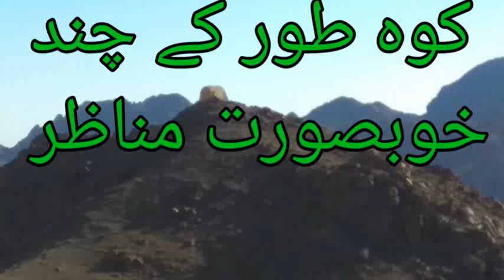Kohetoor ke safar se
Kohetoor